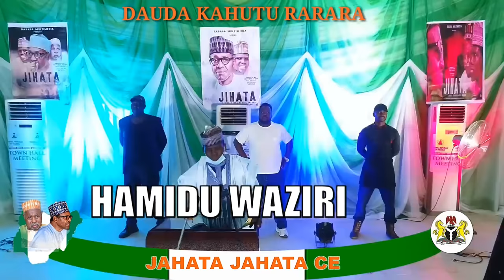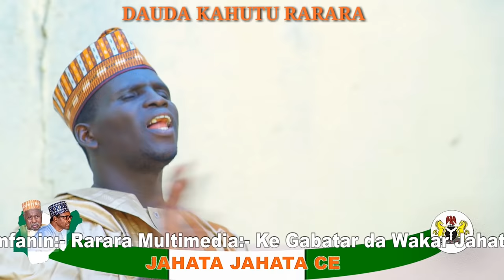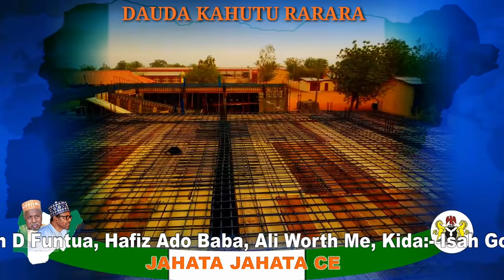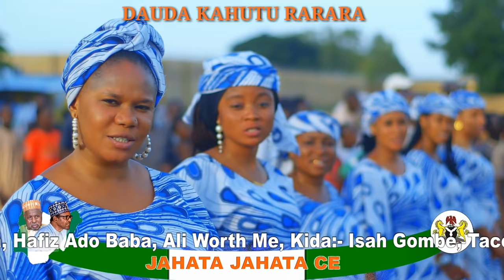JAHATA JAHATA CE Sabuwar Wakar Dauda Kahutu Rarara Ft Ali Nuhu Maryam Booth Video Hausa Latest 2020